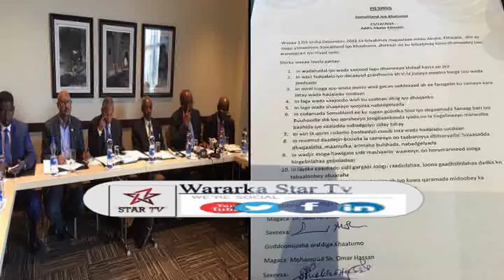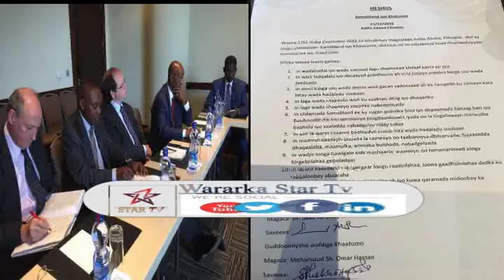DAG DAG DAAWO WADA HADALADII SOMALILAND IYO KHATUMO OO LA SOO GABGABEEYAYA IYO NUXURKA QODOBADA KA S